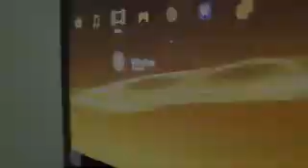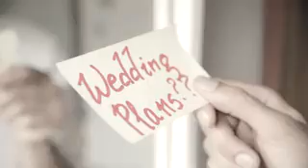Pre Wedding Sample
pre wedding shoot sample video